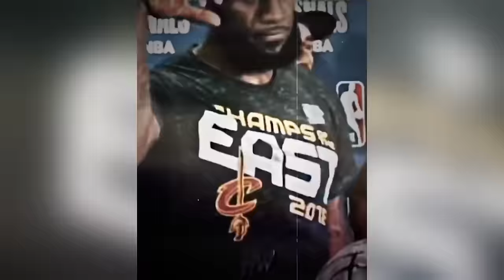[NEW] Basketball Edits | NBA Reels Compilation | 2023 #115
ABOUT VIDEO 📝:

The Video Include Best And Craziest Edits Of Dunks, Tricks,Handling & Ankle Breakers from Kobe Bryant, LeBron James, Steph Curry, James Harden, NCAA Players Many More.

© BigBaller8™ 2021/22/0423